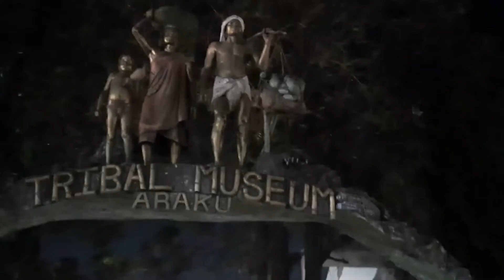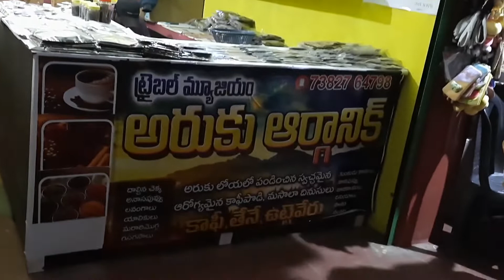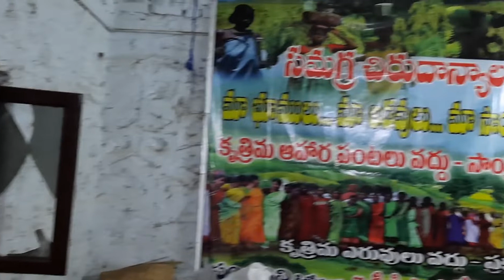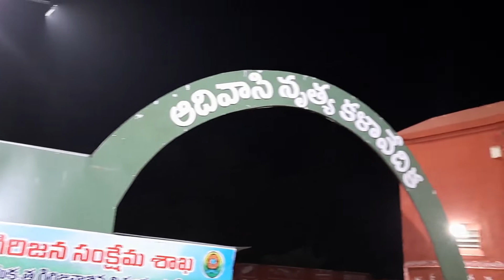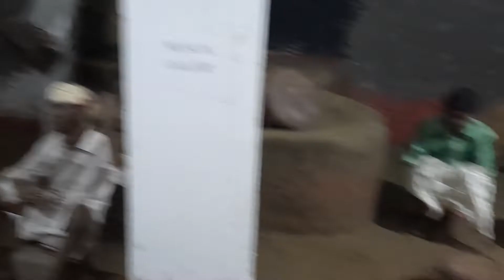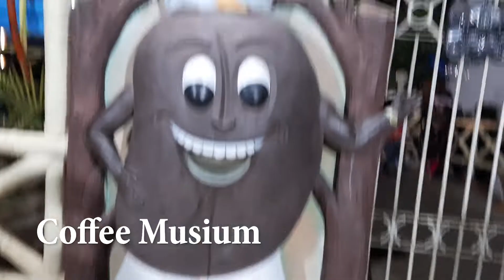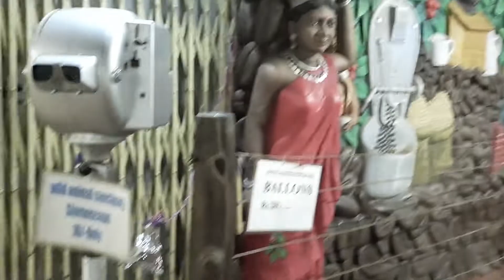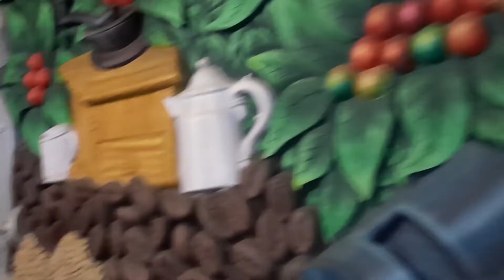Hyd-Vizag trip part 3 || ARAKU lo Tribal Museum, Coffee Museum @NNL ALL IN ONE